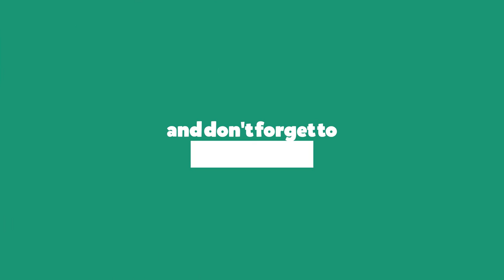Recreating Cairo Santos AMAZING Game Winning Field Goal (Madden 17)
Cairo Santos from the Kansas City Cheifs made an AMAZING Game Winning field goal against the Denver Broncos. I try to recreate the outcome. You have to check out this Madden Challenge.

Thank You Marshmello For The Intro Music